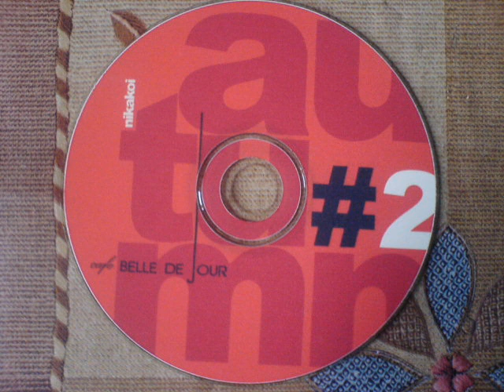Nikakoi - Bus Am